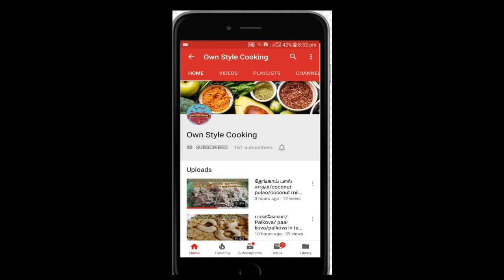கொத்தவரங்காய் பொரியல்/Kothavarangai poriyal/cluster beans fry/seeni avaraikkai/OWN STYLE COOKING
Hi friends
cluster beans or kothavarangai or seeni avaraikai oriayal recipe is best side dish for rice ... this fry is very taste recipe...this cluster beans contain fiber content more so take more in your food.